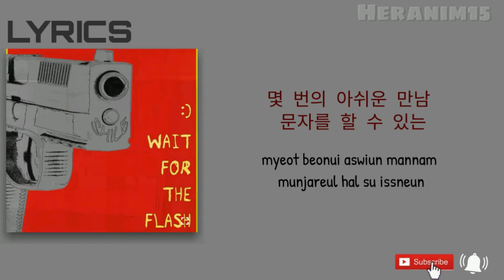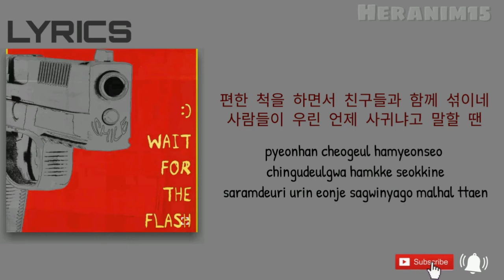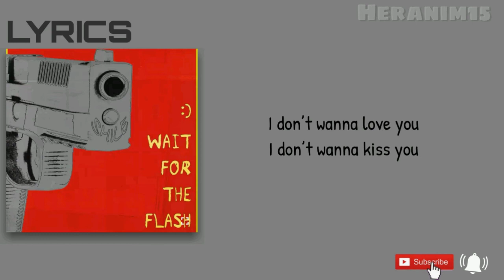[Han-Rom] GIRIBOY - 우리 서로사랑하지는 말자 (Let's Not Love Each Other) / 가사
[Lyrics-Romaji] GIRIBOY - 우리 서로사랑하는 말자 (Let's Not Love Each Other) / 가사

Heranim15
고맙다!